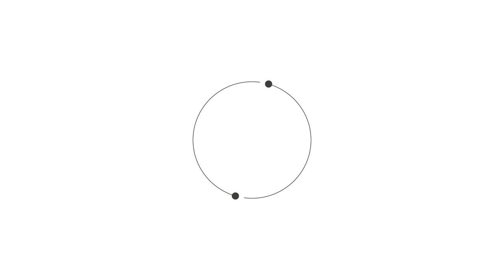Ed Kieswetter | Steward Leadership Full Interview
Jim Hotaling & Commissioner Ed Kieswetter Discuss Steward Leadership

N2Growth is a top executive search and professional services firm serving more than 50 markets across the Americas, Europe, MENA, and APAC. N2Growth is known for its "next practices"​ approach in helping clients unlock value within their talent ecosystem of talent acquisition, strategy, and optimization. N2Growth is consistently ranked by Forbes as one of the Top 10 executive search firms globally.